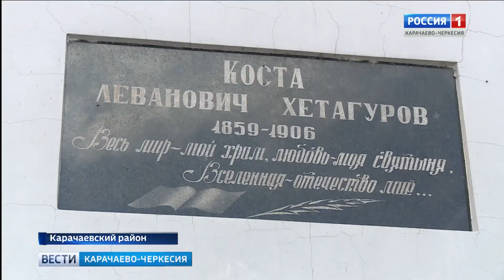Село им. Коста Хетагурова отметило 158-летие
В селе Коста Хетагурова, названного в честь основоположника осетинской литературы, поэта, драматурга, публициста, живописца, прошли торжественные мероприятия, посвященные 158 годовщине образования села. Праздник посетил и президент Южной Осетии Анатолий Бибилов